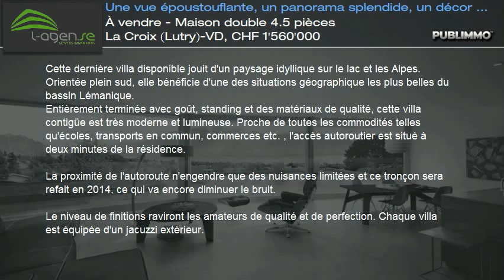À vendre - Maison double 4.5 pièces La Croix (Lutry)-VD, CHF 1'560'000